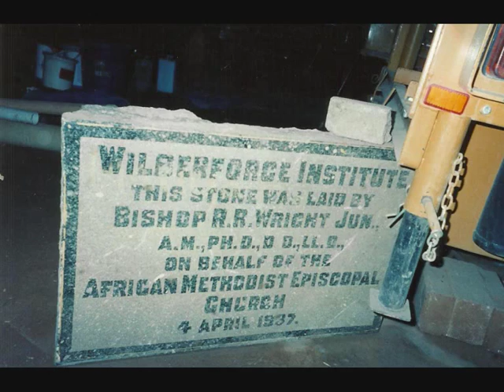2012 SOUTH AFRICA MISSIONARY TRIP (March 15-25) Institute of Applied Missions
Registration Deadline Jan. 15, 2012
cost $1500.00USD( travel round trip and accomodation only); cost subject to change due to airline fares
Departure: from DC